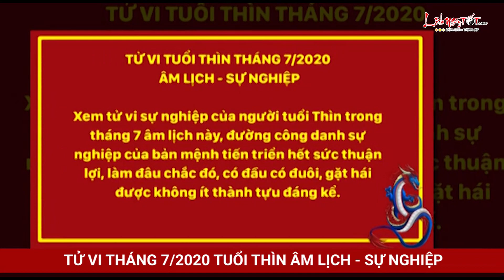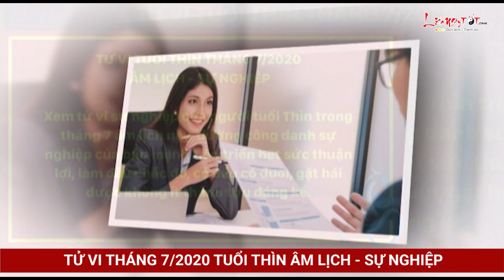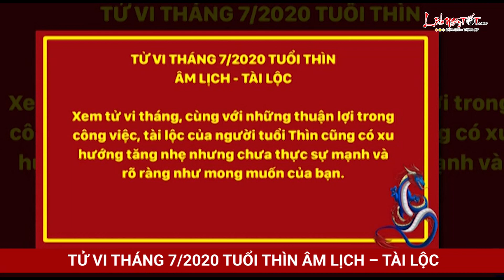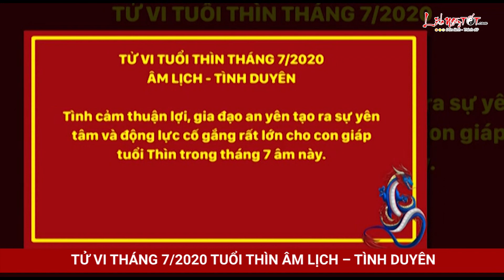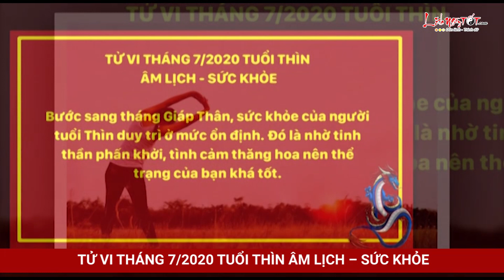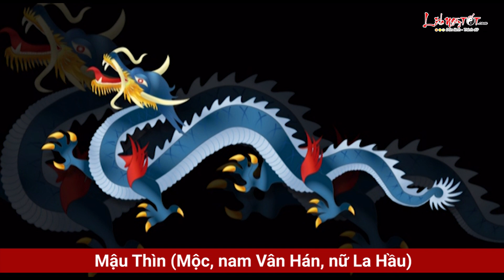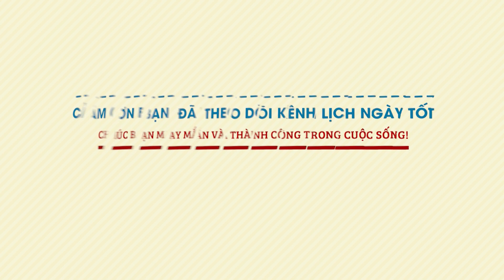Tử Vi Tuổi Thìn Tháng 7 Âm Lịch Năm 2020 Giàu Hay Nghèo Xem Ngày Đừng Bỏ Lỡ - Tử vi 12 con giáp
Xem tử vi tháng, Người tuổi Thìn bước sang tháng 7 âm lịch với vận trình có khởi sắc rõ rệt nhờ cục diện Tam Hợp quý nhân nâng đỡ. Công danh sự nghiệp có dấu hiệu bừng sáng bất ngờ.

Tài lộc trong tháng vẫn đang trên đà khởi sắc. Nỗ lực làm việc của con giáp này sẽ đem lại viễn cảnh tươi sáng trong tương lai cho bạn. Dù tài chính đang lúc rủng rỉnh, bạn cũng nên chú ý quản lý chi tiêu hợp lý. Bạn cũng cần đề phòng mất của mất tiền trong tháng của do họa Ngũ Quỷ rình rập.

Vận trình tình duyên của người tuổi Thìn ở thời điểm này không có gì đáng lo ngại. Các cặp đôi trân trọng hạnh phúc hiện tại nên mối quan hệ ngày càng khăng khít. Gia đạo yên ấm, có thể có tin vui về chuyện con cái.

Trên đây là tổng quan tử vi tháng 7 âm lịch của người tuổi Thìn. Mời bạn cùng Lịch Ngày Tốt tiếp tục xem tử vi tuổi Thìn trong tháng 7 âm lịch năm 2020 chi tiết từng vận trình sự nghiệp, tài lộc, tình duyên, sức khỏe ngay sau đây nhé!

Xem tử vi tháng 7 âm lịch năm 2020 của 12 con giáp được cập nhật liên tục trên kênh Lịch Ngày Tốt tại đây